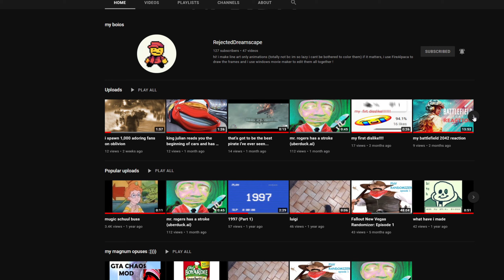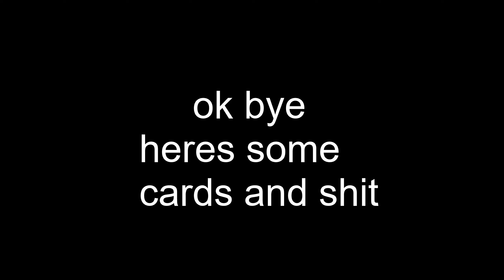what video am i forgetting...? (NV Randomizer Ep 2 Update)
i might be forgetting a video...

NEW VEGAS RANDOMIZER EPISODE 2 COMING SOON :)